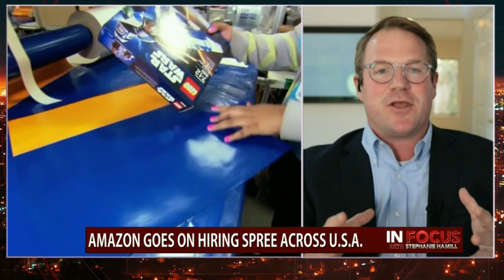Market Institute President, Charlie Sauer, on Amazon & Struggling Businesses